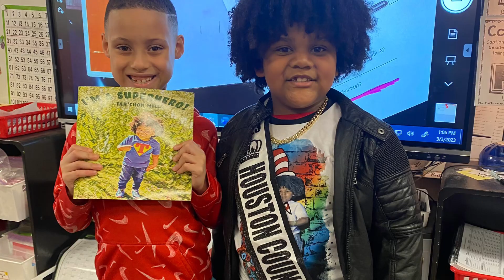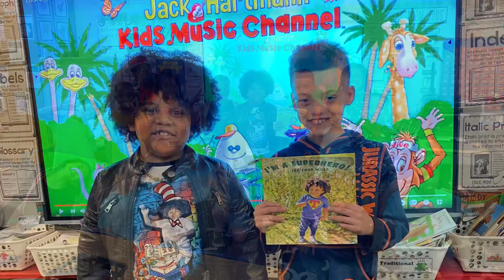Reading Routine 2023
I visited 6 schools and read in 30 classes. Thanks so much for having me.
“I’m A Superhero” by Tah’Chon Mills📚